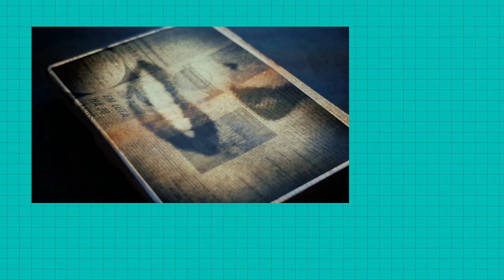Luísa Sequeira , exposição " A Luz da Estrela Morta "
Exposição, " A Luz da Estrela Morta " de  Luísa Sequeira
FITEI apresenta na NUNO CENTENO, “A LUZ DA ESTRELA MORTA” de LUÍSA SEQUEIRA
Curadoria: Sama
Depois de estrear em salas de festivais de cinema em Lisboa, São Paulo, Rio de janeiro, Roterdão, Estocolmo e outras cidades, a longa metragem, “Quem é Bárbara Virgínia?”, filme sobre a 1ª realizadora portuguesa, que quase fora apagada da história da cinematografia mundial, Luísa Sequeira continua instigada pelo mistério das mulheres eclipsadas da história...

vídeo realizado por : João Monteiro